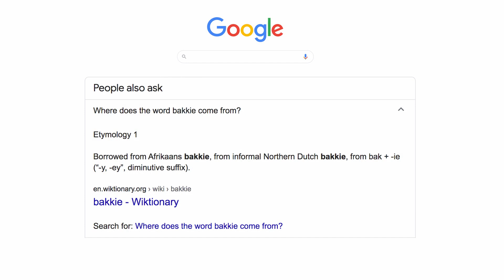The bakkie episode | Driving the latest Toyota Hilux | Buying a bargain bakkie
This week’s AutoCentral, South Africa’s no. 1 motoring podcast, is all about bakkies. Hosts George Mienie and Wandile Sishi briefly review this body type’s history and speculate on the reasons for its local popularity, before Martin Pretorius joins the conversation to highlight the latest rounds of upgrades to Toyota’s best-selling Hilux. Finally, the team answer some bakkie-related questions, including the best options for buyers on a budget.